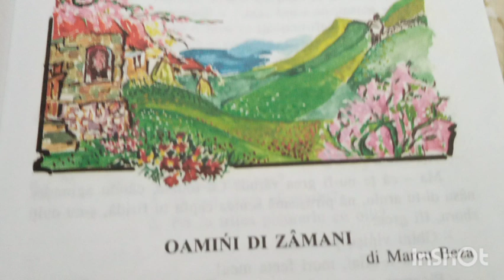Marcu Beza ,unu mari poetu clasicu armânu.